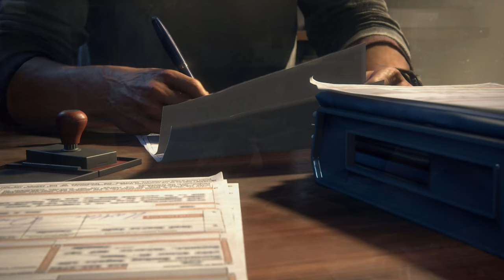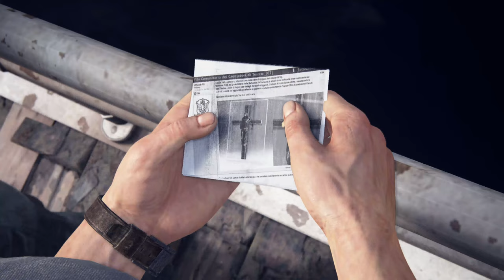Uncharted 4: A Thief's End Gameplay - Part 4